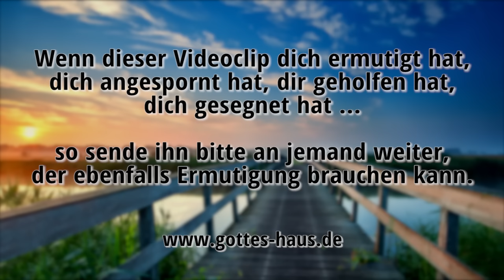Ein geebneter Weg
Bist du in einer Situation, in der du spürst, dass es so nicht mehr weitergehen kann? Bist du ans Ende deiner Möglichkeiten gekommen?
Esra wollte sich einst nicht auf das verlassen, was im Natürlichen möglich und sinnvoll schien. Er setzte seine ganze Hoffnung auf Gott. Und Gott ließ sich erbitten.

Wir wissen aber, dass denen, die Gott lieben, alle Dinge zum Guten mitwirken, denen, die nach seinem Vorsatz berufen sind.
Römer 8,28

Und ich rief dort, am Fluss Ahawa, ein Fasten aus, damit wir uns vor unserem Gott demütigten, um von ihm einen geebneten Weg zu erbitten für uns und für unsere Kinder und für alle unsere Habe. Denn ich hatte mich geschämt, vom König Soldaten und Pferde zu unserer Unterstützung gegen den Feind auf dem Weg zu erbitten. Wir hatten nämlich zum König gesagt: die Hand unseres Gottes ist zum Guten über allen, die ihn suchen, aber seine Macht und sein Zorn sind gegen alle, die ihn verlassen. Und so fasteten wir und suchten in dieser Sache Hilfe von unserem Gott, und er ließ sich von uns erbitten.
Esra 8,21-23